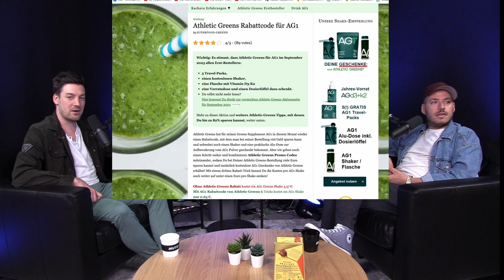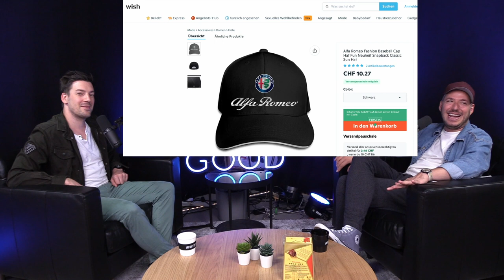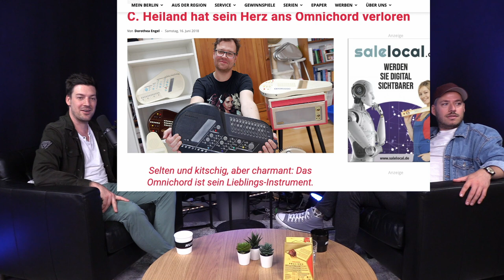FEEL GOOD PODCAST #137 | Frank Richter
Frank Richter ist ein Schweizer Stand-Up Comedian, Moderator und Autor mit deutschen Wurzeln. Seit 2020 moderiert er die TV-Formate "What to watch" und "Weekend on the Rocks" auf blue SOWIE NEU DEN PODCAST "SCHAMPAR DIGITAL". Sein aktuelles Soloprogramm "Bla Bla Land" ist schweizweit zu sehen.